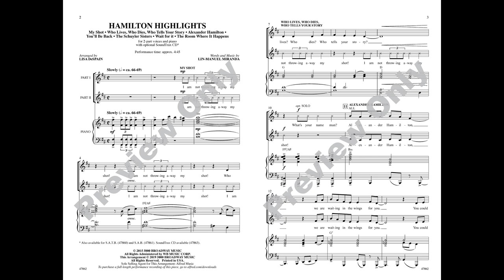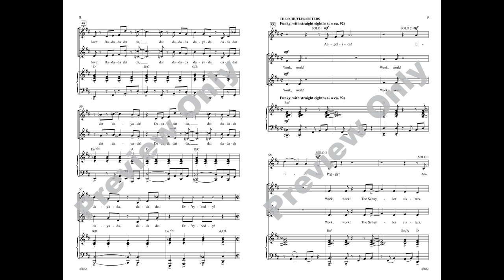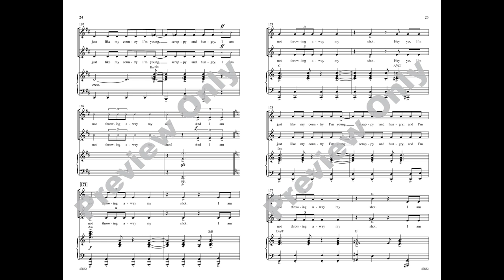Hamilton Highlights (2-Part), arr. Lisa DeSpain – Score & Sound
Hamilton Highlights
Words and music by Lin-Manuel Miranda / arr. Lisa DeSpain
Item: 00-47862
Voicing: 2-Part
Alfred Pop Choral Series
Also Available: SATB, SAB, SoundTrax CD
Don’t mistake this one for Hamilton: A Choral Medley—our new “highlights” medley is designed for developing groups and those who desire a more concise concert selection. Only five minutes in length but includes seven popular songs from Lin-Manuel Miranda’s groundbreaking show, which has been called “the most important musical of our time.” Rhythmic notation has been augmented for ease of teaching/reading, keys have been adapted to the best vocal ranges, choral parts reconfigured for intuitive harmonization, and still this fast-paced showpiece delivers all the impact of the original score!